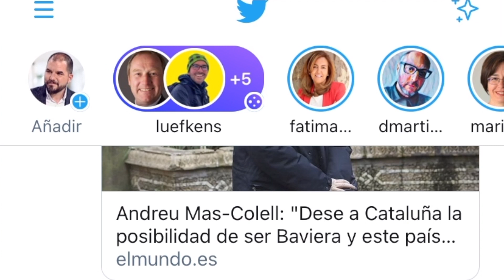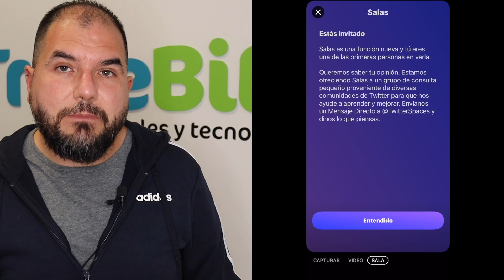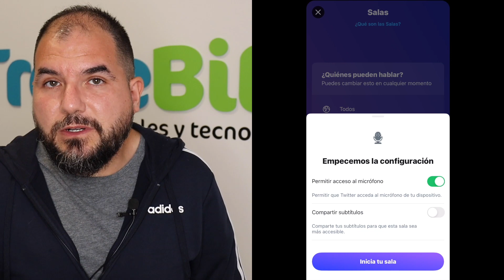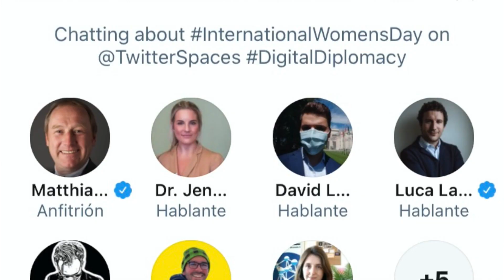Qué es TWITTER SPACES y cómo funciona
Si quieres saber qué es Twitter Spaces y cómo crear salas de audiochat dentro de la red social de microblogging, en este vídeo te explicamos cómo funciona Twitter Spaces y qué tienes que hacer para utilizarlo.